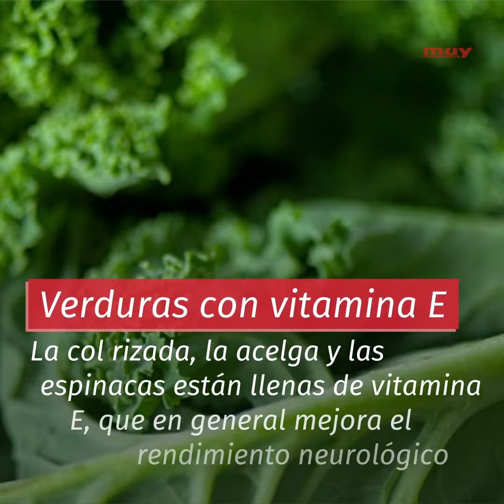6 alimentos buenos para el cerebro